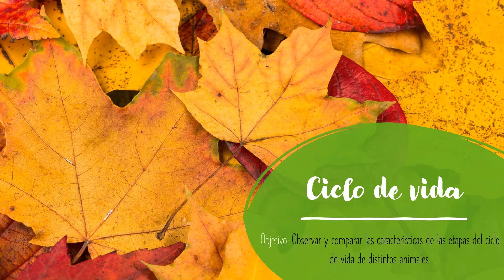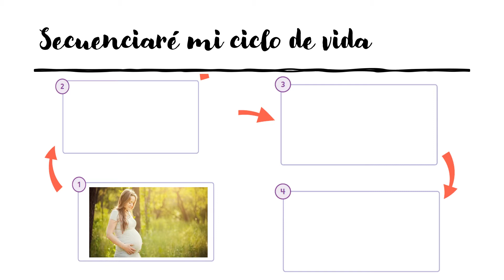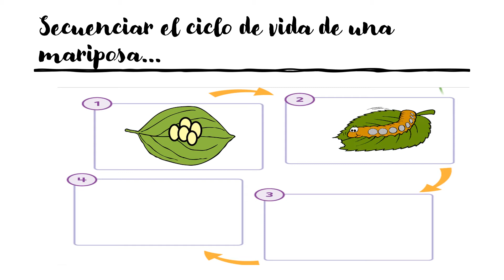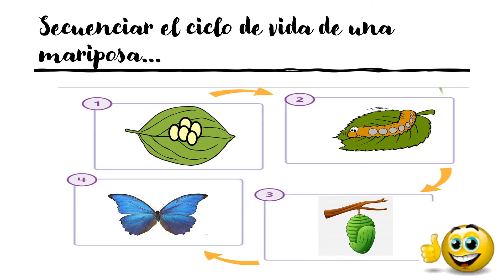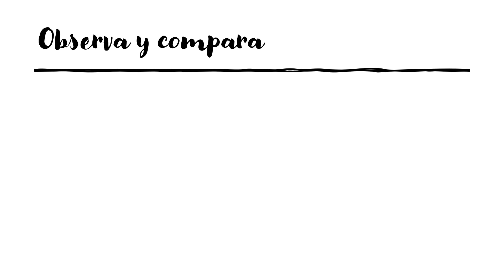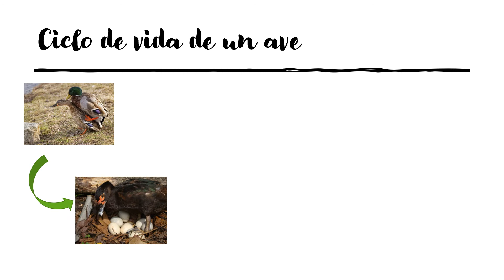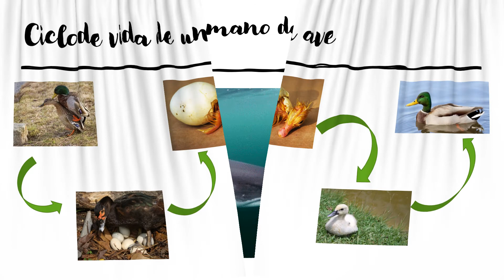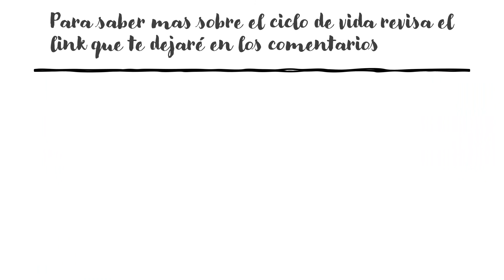2°básico Ciencias Naturales Ciclo de vida II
En este vídeo encontrarás las respuestas a las actividades de la clase anterior y  conocerás un nuevo ciclo de vida. Para saber más sobre este tema visita el siguiente link: